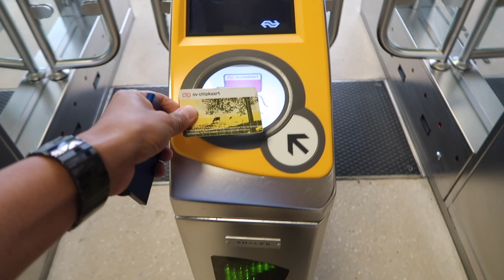Pinoy life in the Netherlands 2020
A glimpse of our lives here in the Netherlands after the flexibilization of our rules concerning the COVID19 pandemic. Restaurants, stores, cinemas are all starting to open slowly. Thank you for the wonderful day Valeria it was a blast. Hoping to move forward from here on and rebuild our lives although there will have many changes coming ahead. Hope you enjoy watching the vlog as much as we enjoyed to finally taste our freedom.